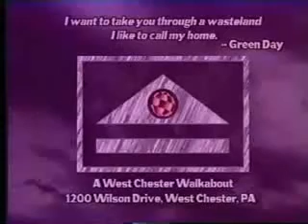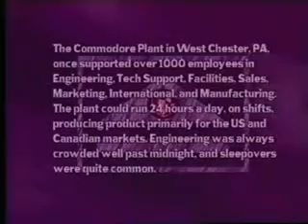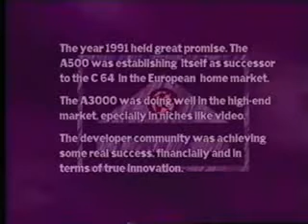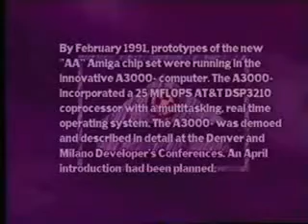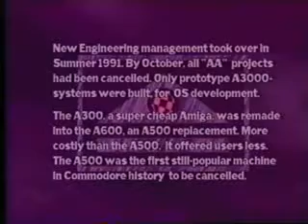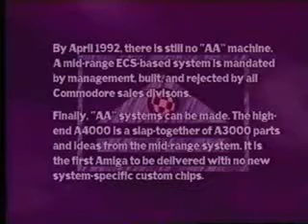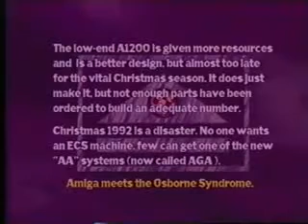La fin de Commodore - The End of Commodore - part 1